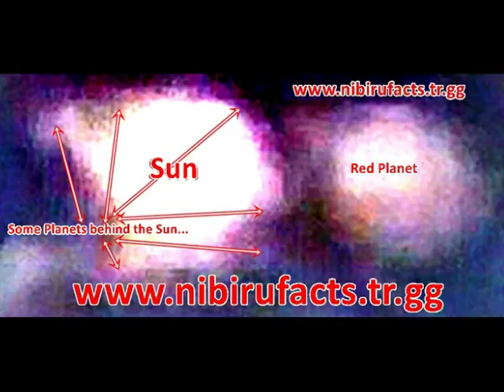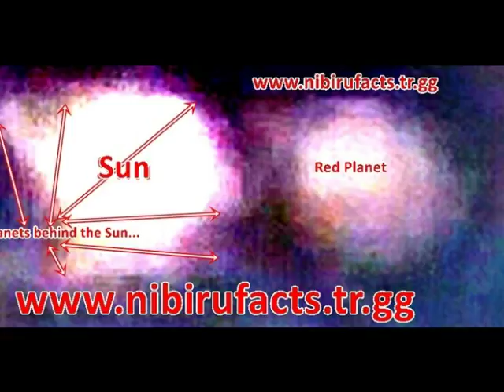***RED PLANET&NIBIRU SYSTEM PLANETS AND SUN***..AMAZING FOOTAGE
***RED PLANET&NIBIRU SYSTEM PLANETS AND SUN***.
AMAZING FOOTAGE
Naujoji Vilnia - Vilnius, Lithuania